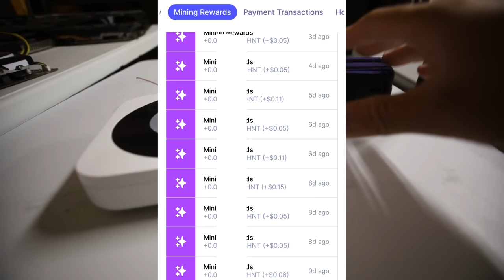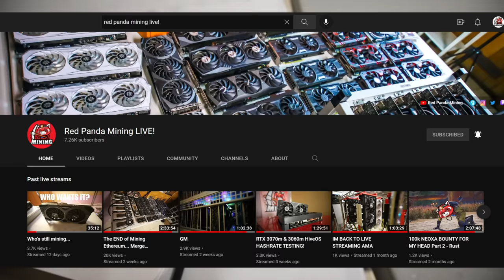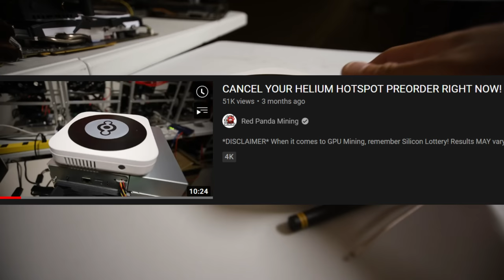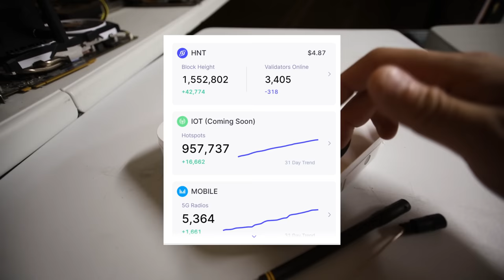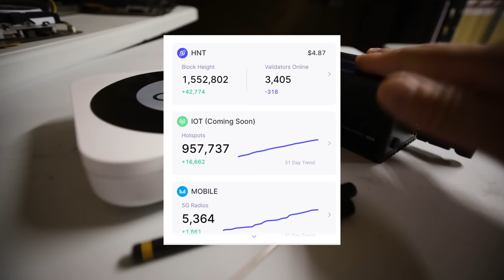Trash.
Server Cases use RedPandaMining for $50 Off!

120GB SSD Hard Drive (PAID LINK)
7" Portable Monitor (PAID LINK)